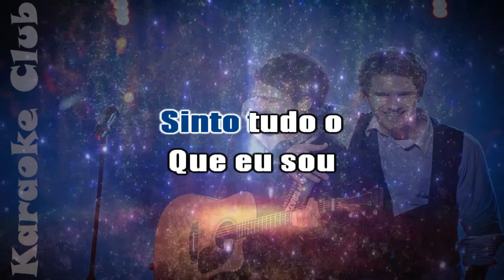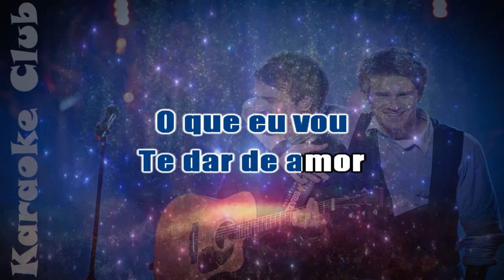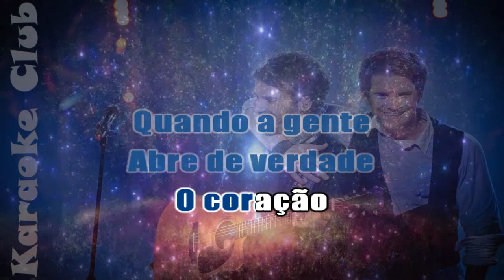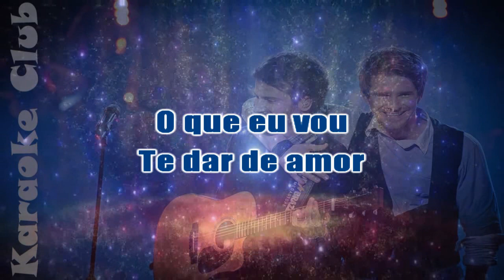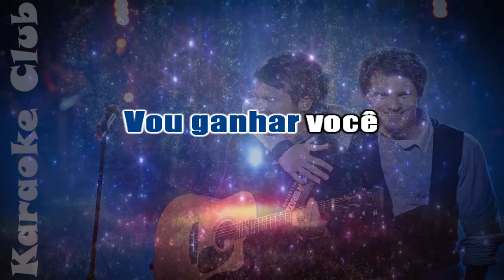MARLON E MAICON - VOU GANHAR VOCÊ ( KARAOKÊ )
Vou ganhar você · Marlon & Maicon

Marlon & Maicon

Music  Publisher: Peermusic